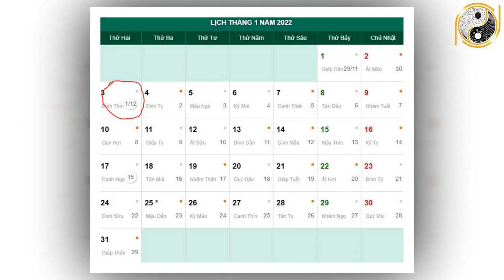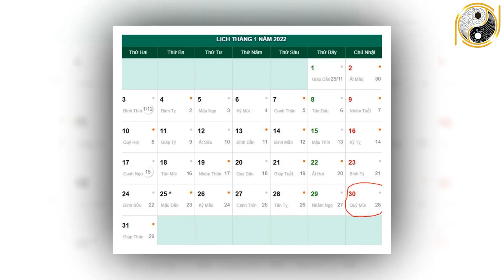Tử Vi Tháng 12 Âm Lịch Tuổi Canh Ngọ 1990 May Mắn, Giàu Có Hay Vận Hạn Thế Nào, Đầy Đủ Và Chính Xác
01. Linh phù giải hạn
02. Hồ lô hóa giải Ngũ Hoàng
03. Mai Hoa Phú Quý
04. Gương bát quái tinh cầu
05. Kim bài thái tuế 2023
06. Vòng tam hợp Dần Ngọ Tuất
07. Vòng tam hợp Thân Tý Thìn
08. Vòng tam hợp Hợi Mão Mùi
09. Vòng Tam Hợp Tỵ Dậu Sửu
10. Bát bảo tâm kinh
11. Minh Quang pháp bảo cầu
12. Minh Quang pháp bảo lục giác
13. Tỳ Hưu Lộc Tài (Đồng)
14. Tỳ Hưu Khai Vận ( Bạch Ngọc)
15. Bách Niên Tụ Tài ( tụ tài lộc)
16. Song long ngọc ấn ( ấn thăng quan)
17. Kim bài ngũ Lộ Thần Tài
18. Hồ lô bình an ( treo xe)
19. Móc khóa văn xương
20. Ống bút văn xương gỗ đào
21. Bút văn xương gỗ đào
22. Bút văn xương gỗ đào nhỏ
23. Hoa mai kim tiền ( mạ vàng )
24. Các vật phẩm phong thủy khác Tử Vi Tháng 12 Âm Lịch Tuổi Canh Ngọ 1990 May Mắn, Giàu Có Hay Vận Hạn Thế Nào, Đầy Đủ Và Chính Xác